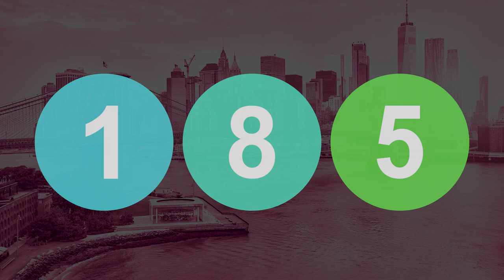[FREE] 185 - Tragic | Chill Hip-Hop Trap Soul Type Beat [prod. by CitytheKing]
Been numbering my beats since I got this computer
I wanted to give ya'll this one it soothed my soul
Yes that's me playing the keys